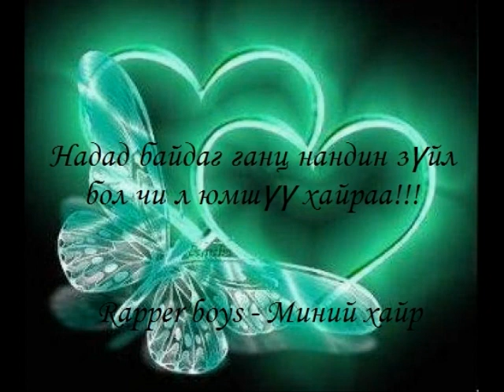R_Boys - Minii Hair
R_Boys - Minii Hair Znojmo 2010 ZN Crew Mc_Arika ft Mc_Ankha